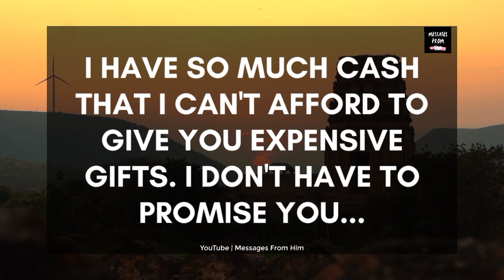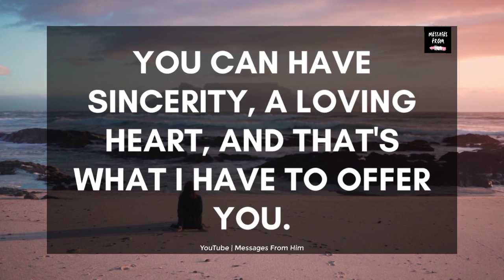This Is My Ultimate Choice, Dearie 💕🌹💐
RELATED QUERRIES :
dm df
dm to df channeled love messages
divine feminine
dm to df twin flame
twin flame